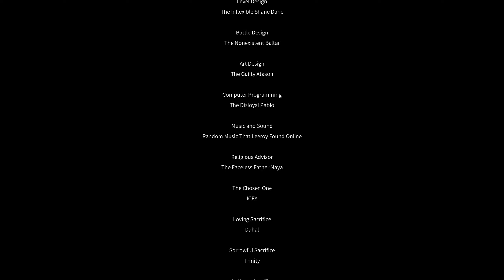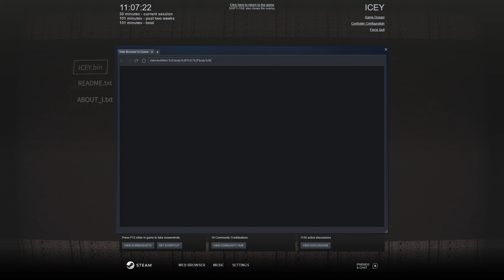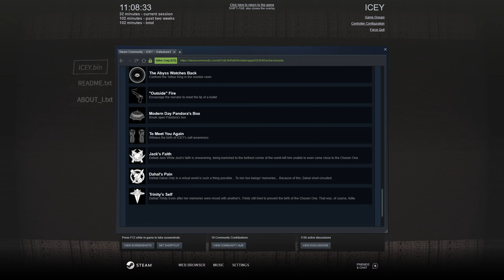ICEY - ขี้ขลาด #3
ถ้าชอบก็ Like และใช้ Share ให้ด้วย!
オッツ！